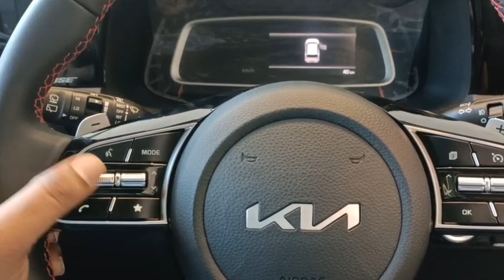The models of Kia Chennai | Kia Carrens | Kia Sonet | Kia Seltos | Kia Ev6